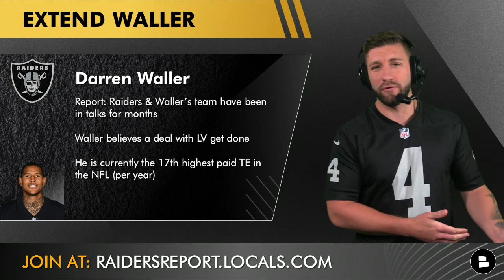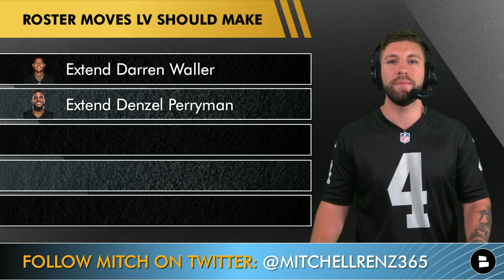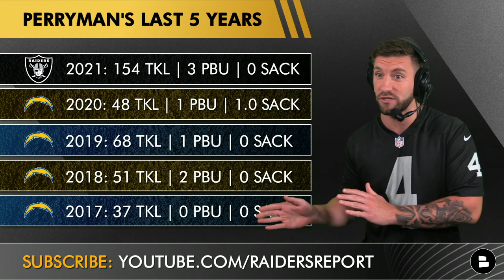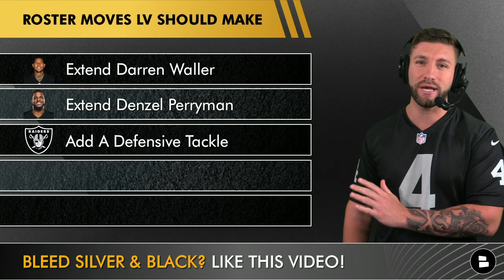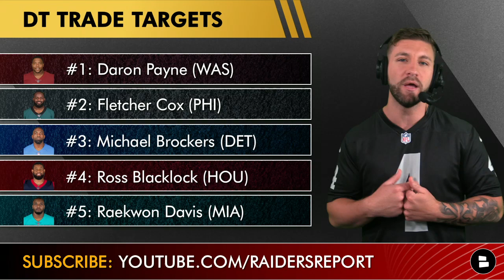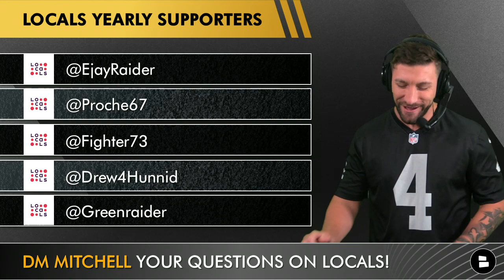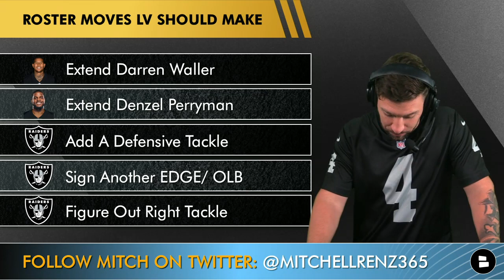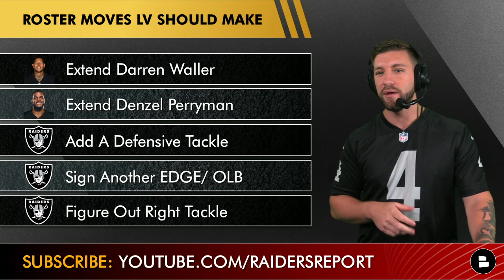Raiders: 5 Roster Moves Las Vegas Should Make Before NFL Training Camp Ft. Darren Waller Extension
Raiders Rumors are roaring since the Las Vegas Raiders will begin NFL training camp on July 18th for the Rookies, UDFAs and QBs such as Derek Carr. Today on the Raiders Report with Mitchell Renz we look at 5 roster moves Josh McDaniels and Dave Ziegler should consider making before 2022 Raiders training camp gets started.

5 Roster Moves The Las Vegas Raiders Should Make Before NFL Training Camp:
- Extend Darren Waller
- Extend Denzel Perryman
- Add A Defensive Tackle
- Sign Another EDGE/ OLB
- Figure Out Right Tackle

Raiders Rumors on Darren Waller extension:
- Report: Raiders & Waller’s team have been in talks for months
- Waller believes a deal with LV get done
- He is currently the 17th highest paid TE in the NFL (per year)

Las Vegas Raiders rumors on Denzel Perryman extension:
- Report: Raiders have been discussing a contract extension with Perryman
- Perryman looked solid at minicamp
- He has a $3.04 MM cap hit this season

NFL Free Agent DTs
#1: Sheldon Richardson
#2: Linval Joseph
#3: Ndamukong Suh
#4: Eddie Goldman
#5: Steve McLendon
#6: Star Lotulelei
#7: Darius Philon
#8: Brandon Williams
#9: Danny Shelton
#10: Shamar Stephen

Raiders Trade targets: DT
#1: Daron Payne (WAS)
#2: Fletcher Cox (PHI)
#3: Michael Brockers (DET)
#4: Ross Blacklock (HOU)
#5: Raekwon Davis (MIA)

NFL Free Agents: EDGE
#1: Trey Flowers
#2: Carlos Dunlap
#3: Jason Pierre-Paul
#4: Carl Nassib
#5: Everson Griffen
#6: Benson Mayowa

NFL Free Agent: LB
#1: Anthony Barr
#2: Jamie Collins
#3: A.J. Johnson
#4: Dont’a Hightower
#5: K.J. Wright

NFL Free Agent: RT
#1: Daryl Williams
#2: Bobby Massie
#3: Riley Reiff
#4: Brandon Shell

Las Vegas Raiders Trade Targets: OT
#1: Mekhi Becton (NYJ)
#2: Andre Dillard (PHI)
#3: Jawaan Taylor (JAC)

Raiders Report host Mitchell Renz asked these questions:
- Who should the Raiders extend first? Type ‘83’ for Waller & Type ‘52’ for Perryman
- Bigger Need? EDGE or LB
- What is something the Raiders should do before training camp?

- 5 Raiders Records That Will Be Broken In 2022 By Derek Carr, Davante Adams, Maxx Crosby